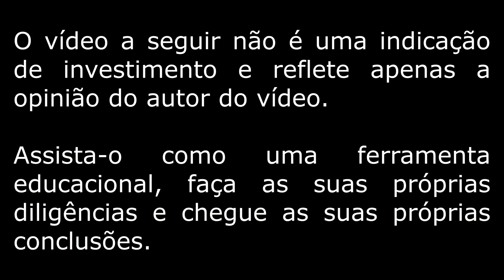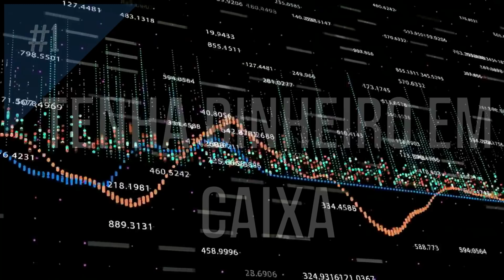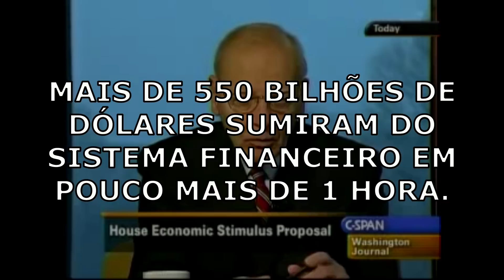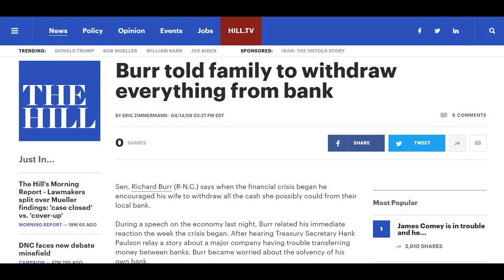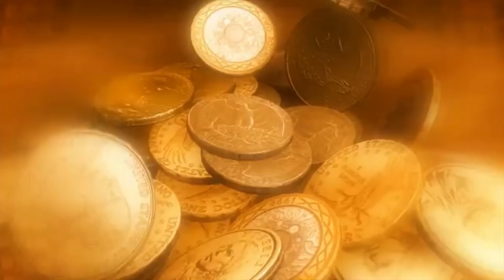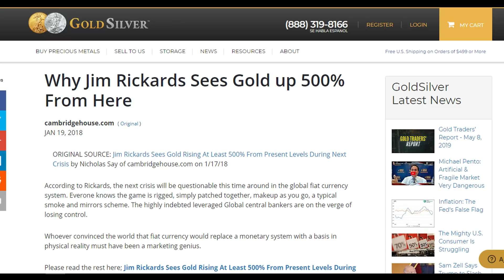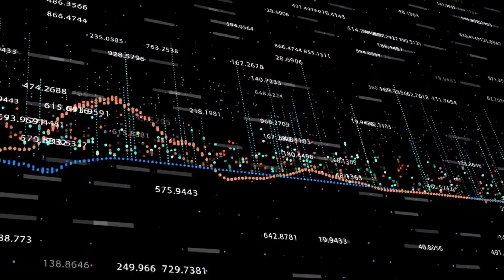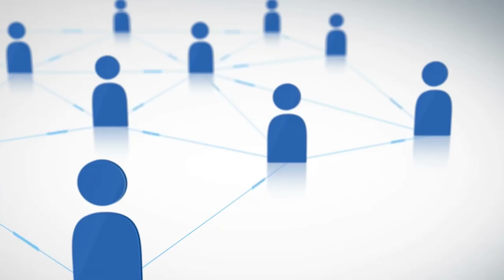5 Ativos Para Proteger Seu Patrimônio da Crise! (+1 Bônus) - A Mãe de Todas as Bolhas #5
Como Proteger Seu Patrimônio da Crise! (+1 Bônus)  - A Mãe de Todas as Bolhas

Nos últimos vídeos da série "A mãe de todas as bolhas" aqui no canal Investimento Fácil, falamos sobre como as maiores economias do mundo estão em níveis extremos de endividamento e de como o mundo caminha a passos largos em direção a uma crise econômica mundial que inevitavelmente nos levará a uma crise de confiança no sistema monetário internacional, e que por sua vez irá afetar o papel do dólar que hoje possui o status de moeda de reserva mundial, além de falarmos sobre as consequências de uma crise dessa proporção para o Brasil.

No último vídeo da série A Mãe de Todas as Bolhas falamos sobre um fato que chamou a atenção da mídia especializada e trouxe bastante preocupação entre os investidores: A chamada "inversão da curva de juros" americana. um fato que não ocorria desde 2007.

 Tendo em vista tudo o que foi dito e demonstrado nos últimos vídeos da Série "A Mãe de Todas as Bolhas" aqui no Canal Investimento Fácil, você pode estar se perguntando aonde colocar o seu dinheiro de modo a proteger sua carteira de investimentos caso um desastre econômico como o descrito aqui, de fato, aconteça.

A seguir pretendo apresentar alternativas de investimentos que respondam a esse questionamento. Sugestões de ativos que possuem bons históricos em momentos de crise no sentido de preservação de valor do seu patrimônio, além de apresentar no final do vídeo uma sugestão de ativo que seria na verdade uma aposta.

Se você quer saber o que é a curva de juros, como funciona ela funciona e como usa-la para prever crises econômicas, então assista esse vídeo até o final.

Se você  quer saber mais detalhes sobre essa crise financeira mundial que se aproxima, clique no link abaixo e tenha acesso ao ebook gratuito "A Mãe de Todas as Bolhas - Saiba Como se Proteger da Maior Crise Econômica da História:

Nesse Ebook grátis eu explico uma série de fatores extremamente relevantes que mostram como não só a economia americana, mas toda a economia global está no limiar de uma catástrofe financeira sem precedentes na história mundial.

Além desses fatores explicados detalhadamente, o ebook também mostra:

* As prováveis consequências dessa crise econômica no Brasil e no Mundo;

* Os possíveis gatilhos armados que a qualquer hora podem desencadear essa crise financeira;

* Como essa próxima crise econômica mundial acabará inevitavelmente se transformando em uma crise de confiança no sistema monetário internacional;

* Como essa crise econômica influenciará a provável substituição do dólar como moeda de reserva mundial por outra moeda já existente e que pouca gente conhece;

* Além de como se proteger desse reset financeiro mundial que se aproxima.

Aviso: este vídeo contém alguns materiais protegidos por direitos autorais cujo uso não foi autorizado pelos proprietários dos direitos autorais. Acreditamos que este uso sem fins lucrativos e educacional, constitui um uso justo do material protegido por direitos autorais (conforme previsto na Lei de Direitos Autorais do Brasil). Se você deseja usar este direito autoral Para fins que vão além do uso justo, você deve obter permissão do proprietário dos direitos autorais. Não obstante nós iremos imediatamente cumprir com qualquer proprietário de direitos autorais que queira que seu material seja removido ou modificado, que nos vincule a seu site ou que adicione sua foto.

A maioria dos trabalhos de arte incluídos nesses vídeos foi criada pela equipe do canal Investimento Fácil e eles são usados ​​como uma representação do assunto.

Tudo o que é dito neste vídeo é opinião, crítica, informação ou comentário. Se estiver fazendo algum tipo de investimento ou decisão legal, é aconselhável entrar em contato ou consultar um profissional antes de tomar essa decisão.

Use as informações encontradas nesses vídeos como ponto de partida para realizar sua própria pesquisa e realizar sua própria diligência antes de tomar decisões significativas sobre investimentos.